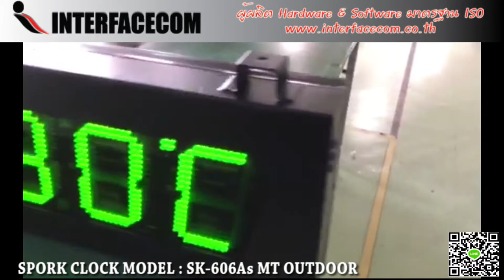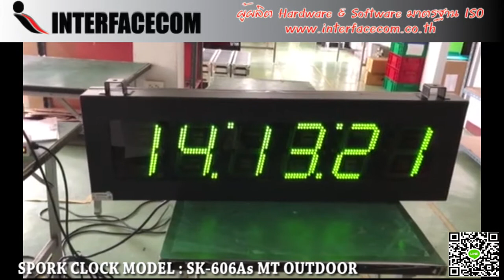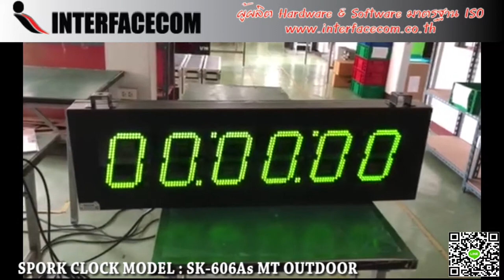481-REVIEW SPORT CLOCK MODEL : SK-606As นาฬิกาขนาดใหญ่จับเวลา